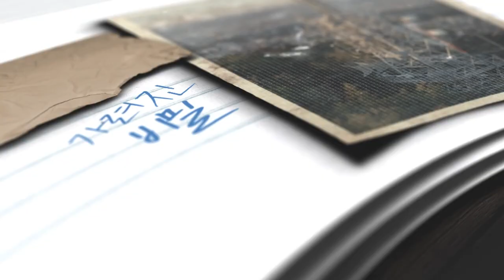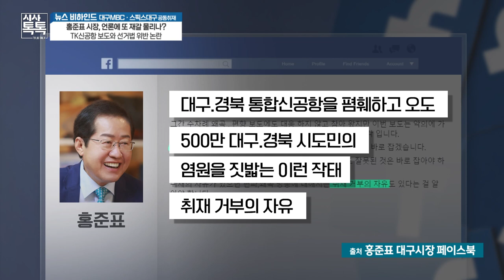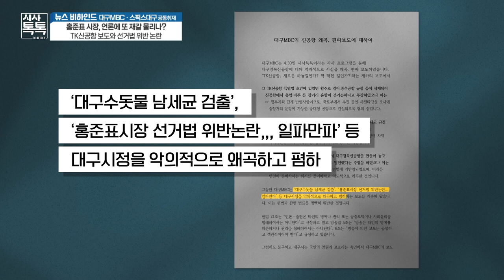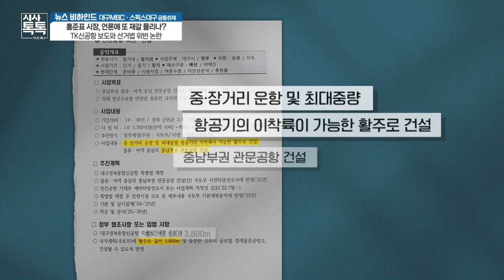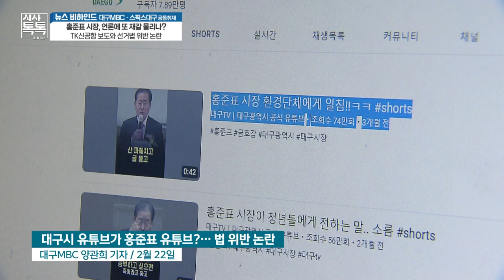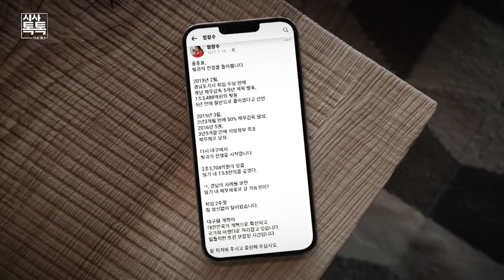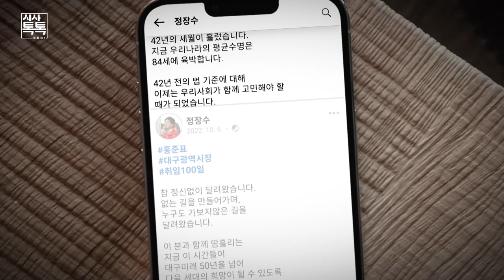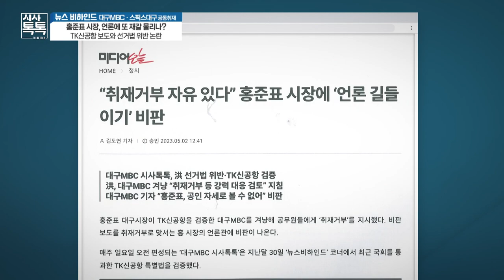홍준표 대구시장, 언론에 재갈 물리나? [뉴스비하인드] | 시사톡톡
대구MBC는 4월 30일 시사톡톡 뉴스 비하인드 코너에서 '대구경북신공항, 새로운 하늘길인가? 꽉 막힌 길인가?'를 주제로 신공항 특별법의 한계와 앞으로 보완해야 할 과제를 다뤘습니다. 그런데 방송 이후 홍준표 대구시장과 대구시청이 뉴스 비하인드의 보도를 왜곡 편향이라면서 악의의 찬 보도로 규정했고, 공식 사과와 상응할 조치를 취하지 않으면 대구시는 대구MBC의 어떠한 취재에도 응하지 않고, 취재 편의도 제공하지 않겠다고 밝혔습니다. 이후 대구시 전 직원에게 대구MBC 취재를 거부하라는 메일을 보냈습니다.